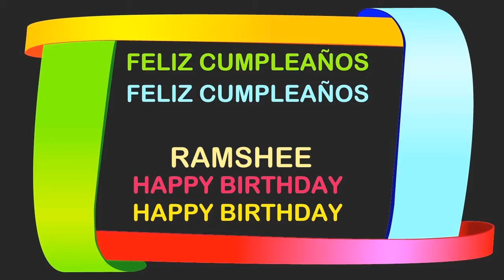Ramshee Birthday Postcards & Postales